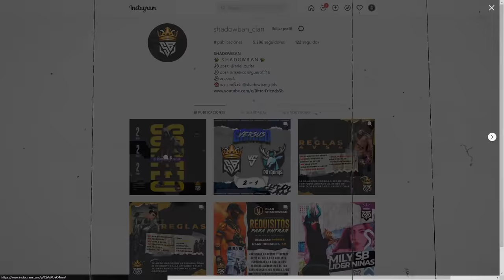TRAJES QUEMADOS QUE USA LA COMUNIDAD DE FREE FIRE 🔥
LOS TRAJES son lo que mas deseamos en FREE FIRE pero en este caso pondremos los trajes que mas usa la comunidad para ser insanos 🔥